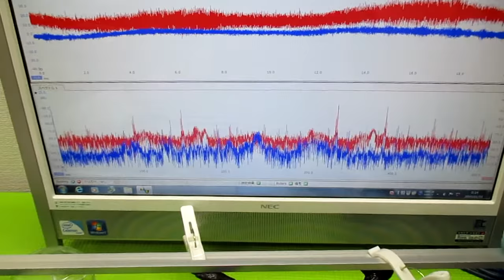対象物の振動モードに合わせた、超音波制御技術 ultrasonic-labo